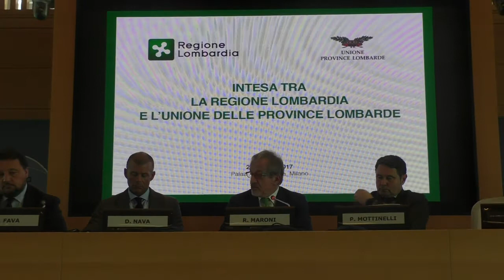Intesa Regione e Unione Province lombarde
Milano, 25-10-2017 Ruolo strategico delle Province nel sistema delle autonomie e riforma per ritornare ad una elezione di primo livello. Sono due dei punti toccati dal presidente della Lombardia Roberto Maroni in occasione della sottoscrizione dell'accordo con l'Upl, che prevede lo stanziamento di 14,72 milioni per l'esercizio delle funzioni delegate nel 2017 e 9,76 milioni per i servizi per gli studenti disabili. Il governatore è poi tornato sulle opportunità che si aprono a seguito dello svolgimento del referendum per l'autonomia.